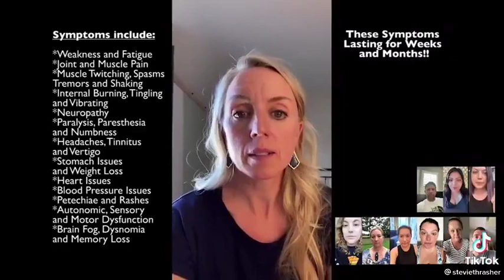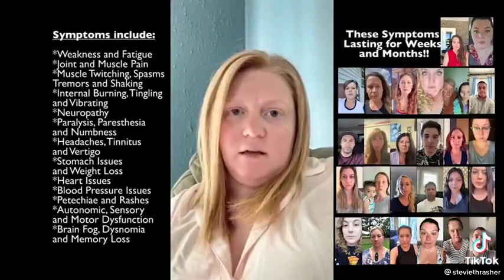WeNeedToBeHeard -- COVID-19 Vaccine Regrets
There's a lot of people who took vaccines against COVID-19 and ended up suffering adverse, long-term reactions. For whatever reason, mainstream media does NOT want you to believe that the vaccines are potentially very dangerous to your health -- even so far as to label anything contrary to the official narrative as "misinformation."

But numerous reports come in every day through the VAERS reporting system.. and anyone who took the vaccine could fall victim to adverse reactions.